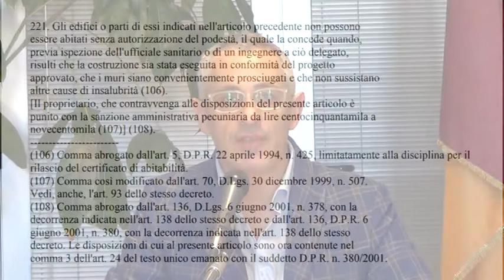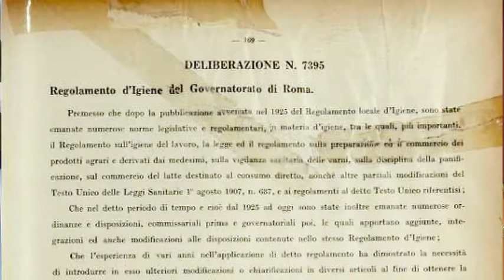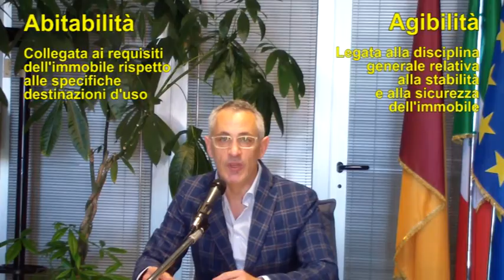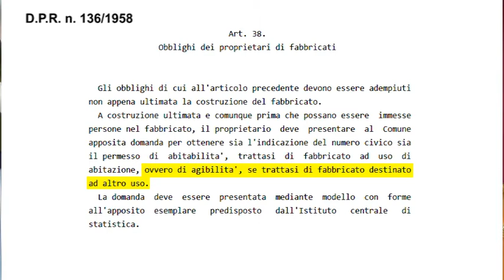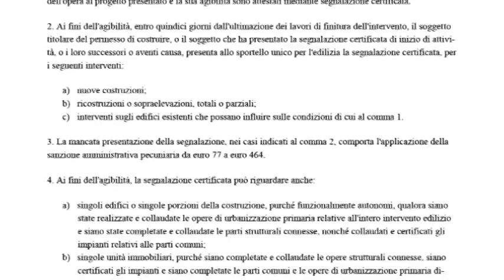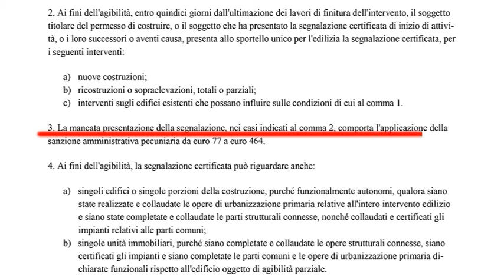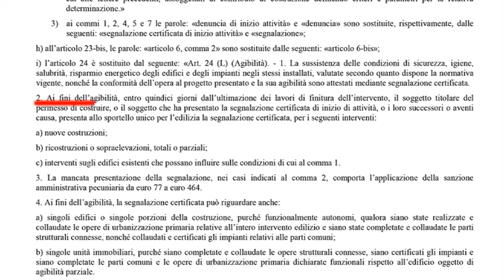Guida alla compilazione della Segnalazione Certificata per l'Agibilità - prima parte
Nella prima parte del video l'arch. Andrea Cardinale (Dip. P.A.U. - Ufficio Agibilità) introduce il tema "Agibilità" attraverso un excursus storico-legislativo.
Indice del video:
(00'00") Introduzione
(00'54") R.D. 1265/1934
(02'48") L. 1150/1942
(03'40") D.P.R. 136/1958
(04'02") D.P.R. 425/1994
(04'40") D.P.R. 380/2001
(05'48") Sentenza TAR Lazio 181/2012
(06'28") D.Lgs. 507/1999
(07'23") D.Lgs. 222/2016.